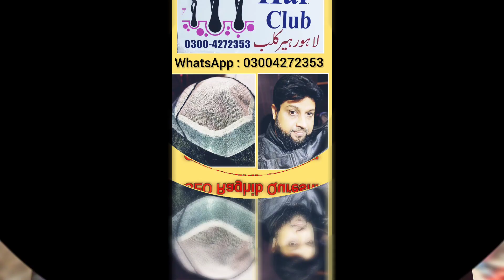Hair Wig Non-Surgical Hair Replacement & Patch Raghib Qureshi , 03184120846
تمام گنجے پن سے پریشان افراد کے لیے خوشخبری ۔
اب آپ اپنے ہیئر سٹائل سے اپنی پرسنیلٹی کو اپنی مرضی سے تبدیل کر کے اپنی خوبصورتی میں کریں اضافہ وہ بھی بڑی آسانی کے ساتھ
ہمارے پاس  100 فیصد گارنٹی کے ساتھ اوریجنل انسانی بالوں سے تیار شدہ تمام قسم کی امپورٹڈ